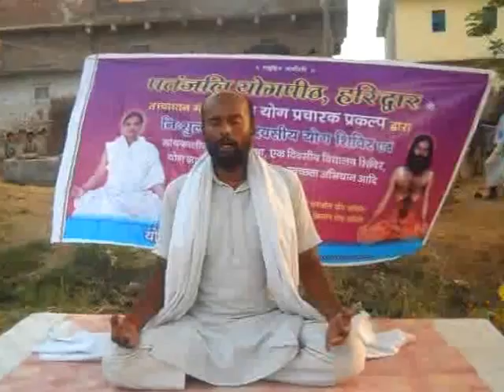Vedic Mantrochar|Yogi Dr.Brij Mohan:-Vill-Paharpur|Garhani|Bhojpur|Bihar|07-05-2017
DSCN7311
02-State-BIHAR,District-BHOJPUR,Month-May-2017,Camp No.-02,Time-06.00AM TO 8.30AM,Yog Shivir-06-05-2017 To 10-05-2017,Vill-Paharpur,Block-Agiaon,District-Ara(Bhojpur),State-Bihar,Video Cliping Date-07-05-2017